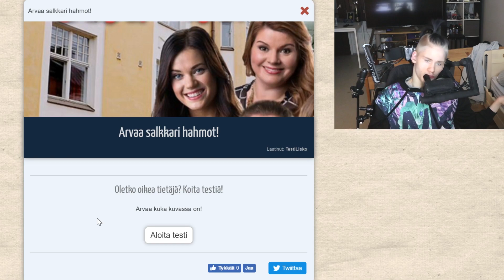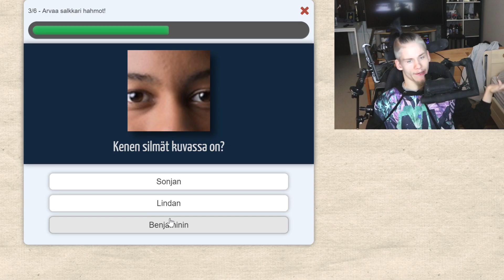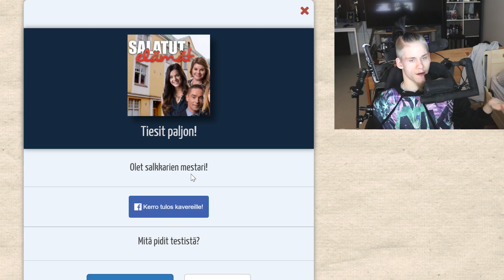ARVAA SALKKARI HAHMOT?! - SALATUT ELÄMÄT (TESTI)